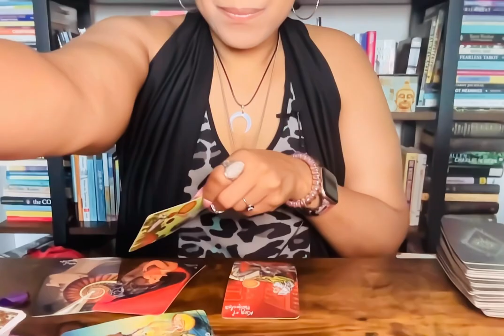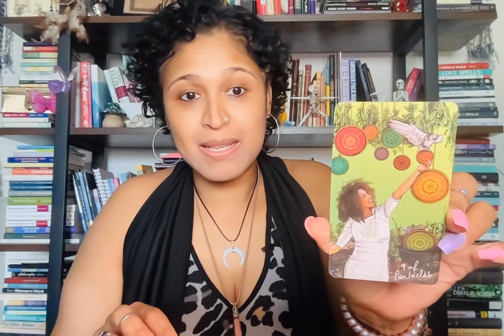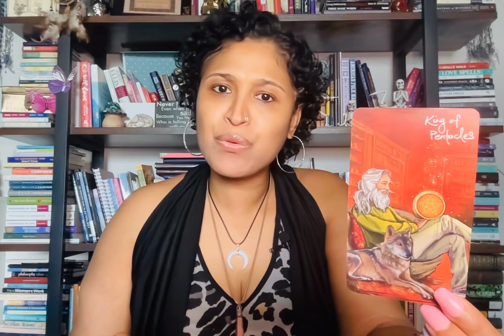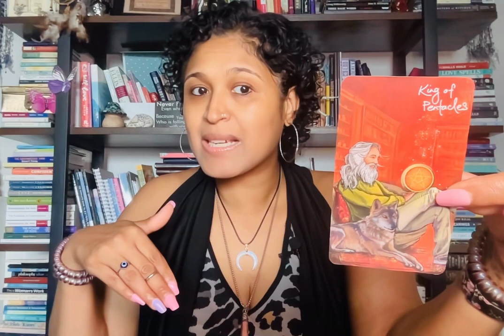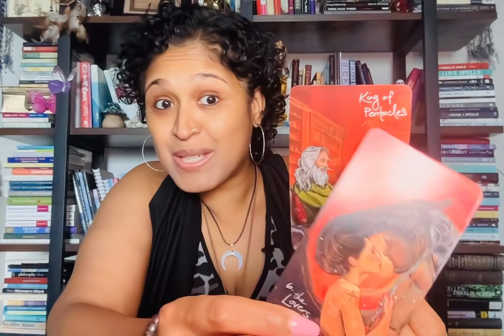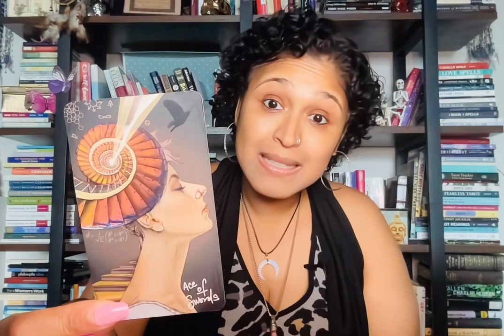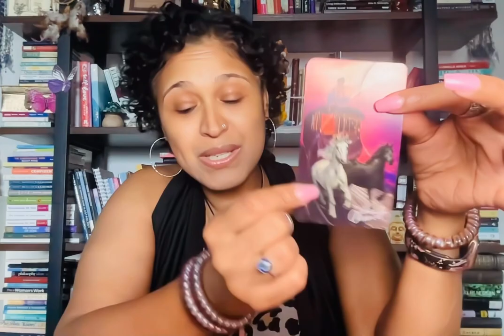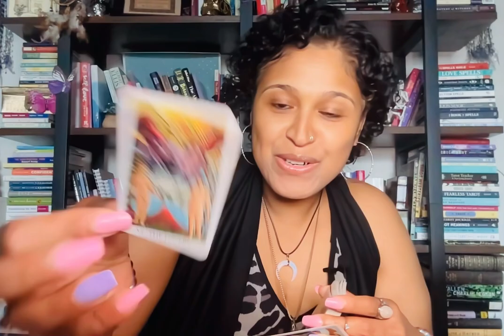CAPRICORN! OMG YOU HAVE TO WATCH!! THEY TURN YOU ON W/NO HANDS, HAVE STAMINA, PASSION ETC. WHOA!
Xoxo,
Nay